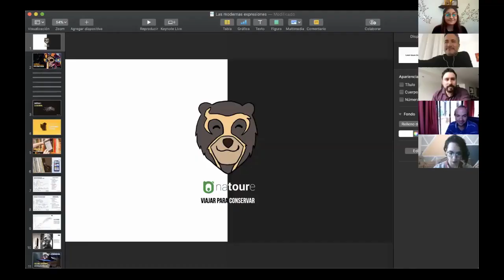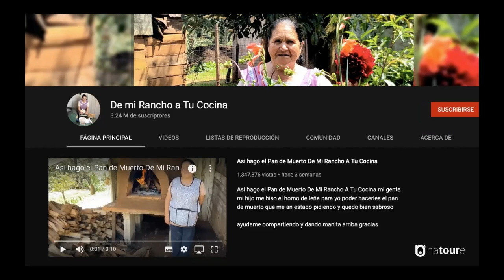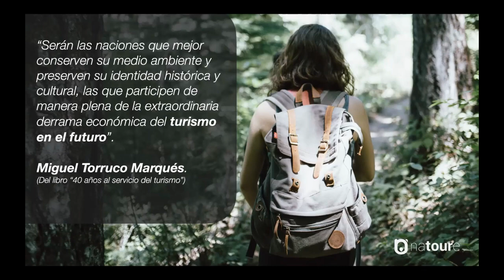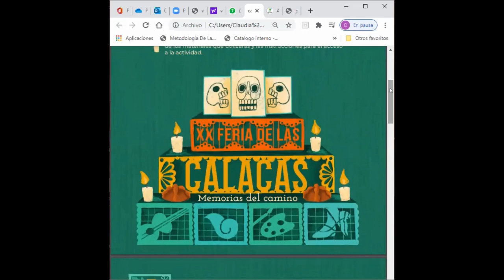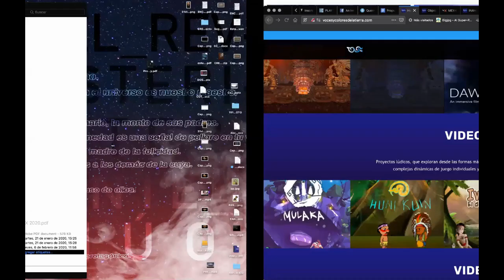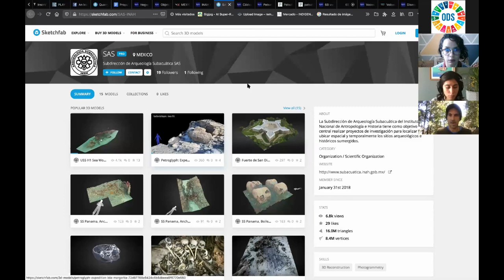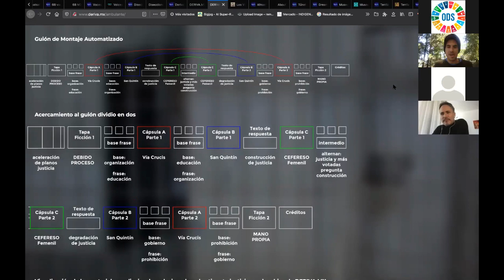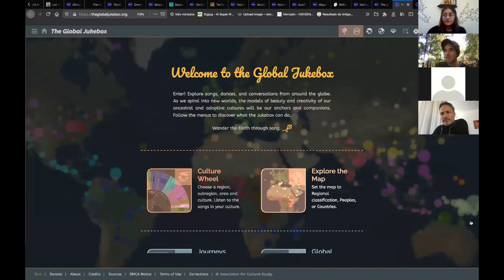Tzompantli Digital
"Tzompantli Digital" es uno de los nueve foros que conforman la Jornada "Si Muero Lejos de Ti", que se lleva a cabo con el objetivo de preservar y dar a conocer las tradiciones de DíaDeMuertos en las comunidades mexicanas.
La tecnología es un gran aliado para difundir esta arraigada tradición que a inspira a los mexicanos.